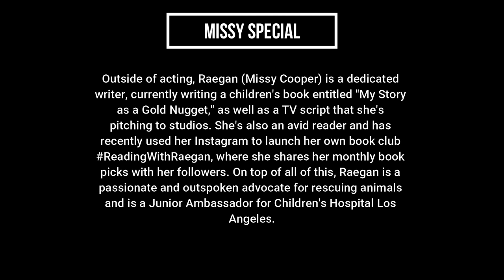Missy demands her fair share from George | Young Sheldon | Missy Cooper